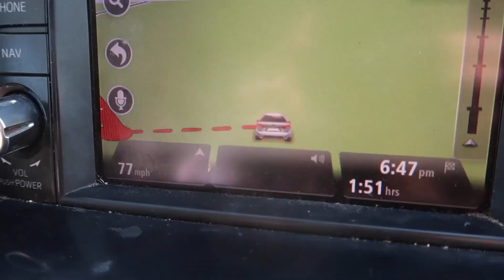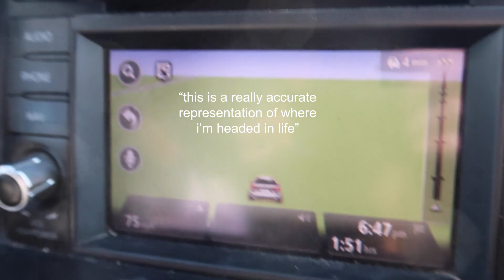the very first project glow 🎉 DAY 0/1 VLOG | SLANDER, GRIZ, JAMES HYPE, ETC.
project glow vlogs are hereeeee 🥳 had a blast this weekend and can't wait to share everything. enjoy & like for part 2 :)

lunchbox: BEBE ($10 off orders of $99+)

☾ RAVE WITH ME:
ultra (miami, FL) - march 25 - 27
project glow (DC) - april 30 - may 1
edc (las vegas, NV) - may 20 - 22
lost lands (legend valley, OH) - sep 23 - 25
ember shores (cancun, MX) - dec 2 - 4